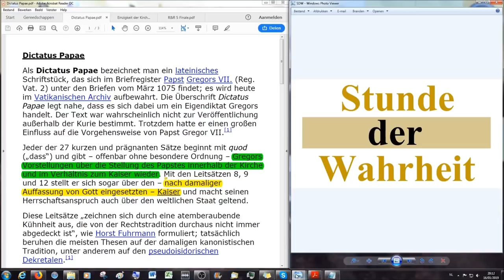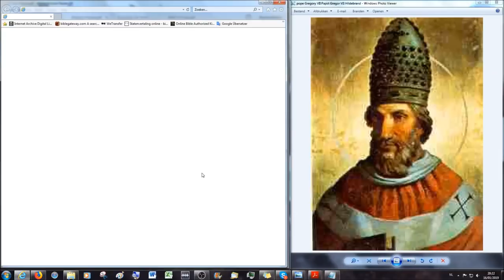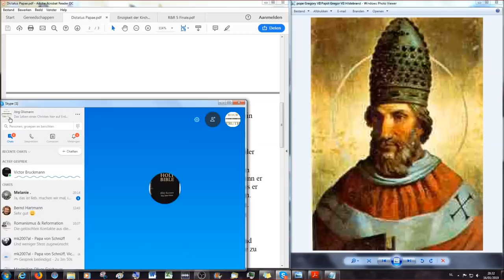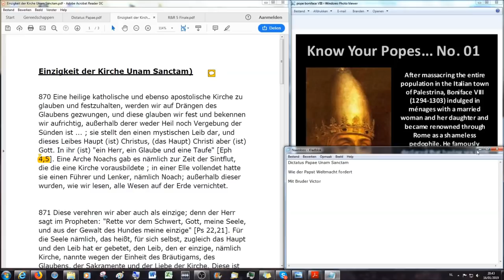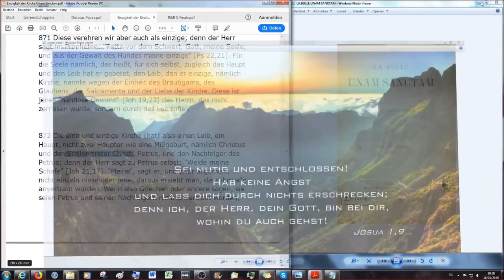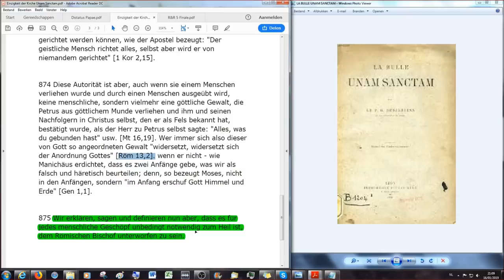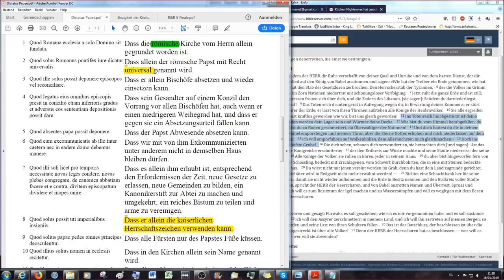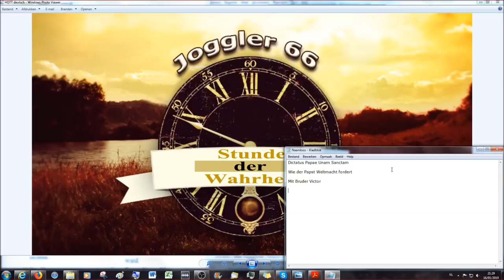Dictatus Papae Unam Sanctam Ad Absurdum! - Wie der Papst Weltmacht fordert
Mit einem Gast erkläre ich hier die Thesen von Antichrist Gregor VII (Hildebrand) "Dictatus Papae" aus 1075 und die Bulle von Antichrist Bonifaz VIII "Unam Sanctam" aus 1302 im Zusammenhang mit den pseudoisidorischen Dekretalen. Wir besprechen, wie die päpstlichen Schreiben auf Lug und Betrug aufgebaut sind mit denen die römisch katholische Kirche behauptet, außerhalb ihr gäbe es keine Errettung der Seelen und die geistliche Macht stünde über der zivilen (bürgerlichen) Macht. Kann ein Kartenhaus der Lügen dem Sturm der Wahrheit widerstehen?